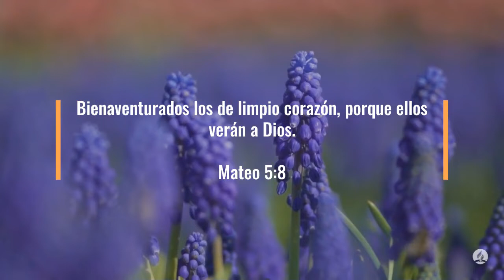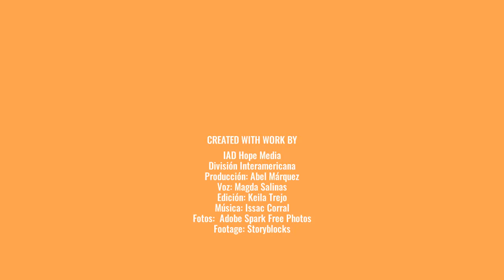100 Días de Oración Día 63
100 Días de Oración Día 63

8 Bienaventurados los de limpio corazón, porque ellos verán a Dios.